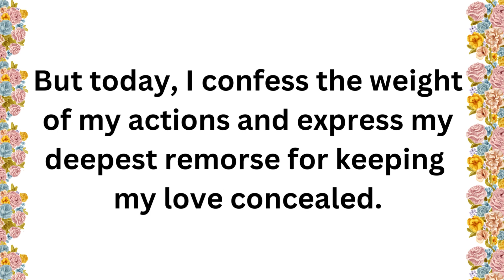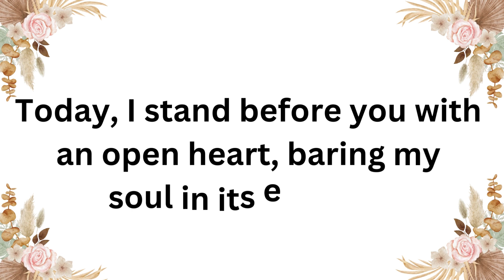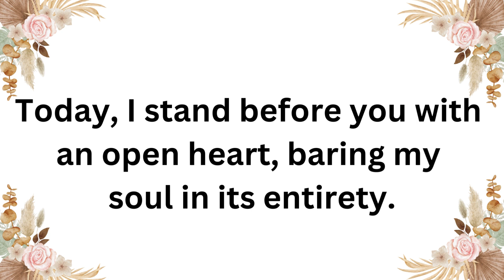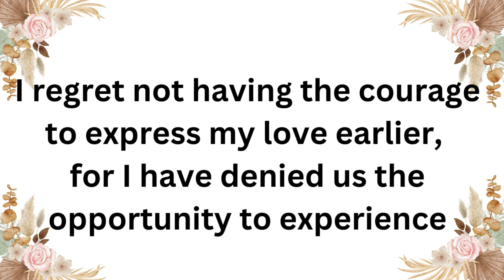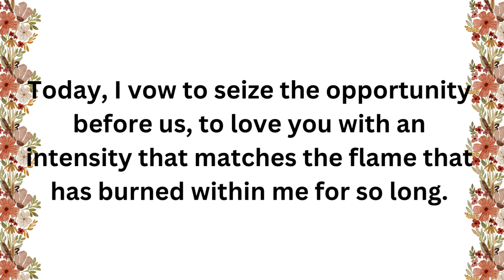DM TO DF 😞Divine Masculine kept this hidden from you Divine Feminine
DM TO DF message is predicted by using tarot card reading as twin flame messages from divine masculine (dm) to divine feminine (df). Today I have shared the confession from dm to his df.

twin flame,
divine masculine,
twin flame reading,
divine feminine,